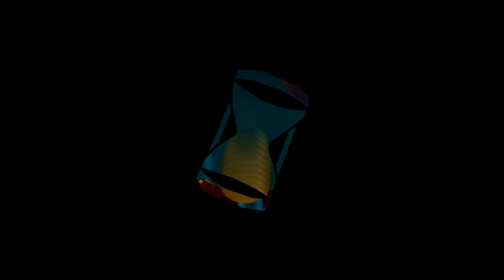BOOP! (A Hat In Time) (Playtime With Nitz)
Welcome to Playtime With Nitz where I play a random game once a week, and just have fun with it! This week the game is A Hat In Time! Make sure to leave a comment down below on games you would like me to play below obviously if I do not own the game I cannot play it but I will try my best to play games you all want.